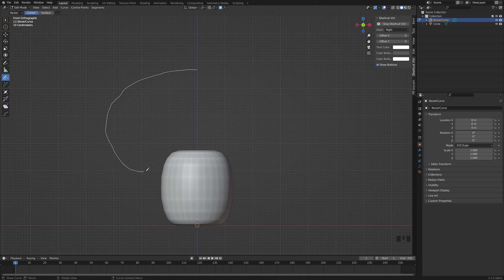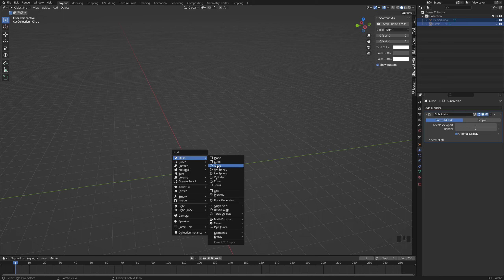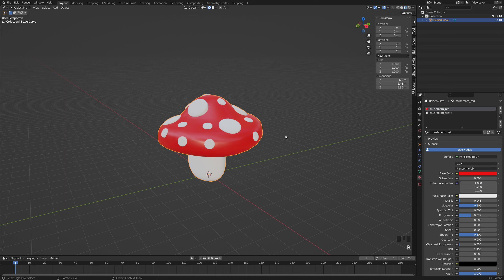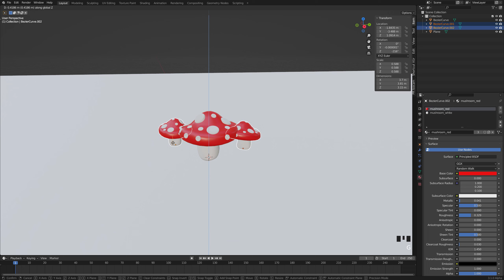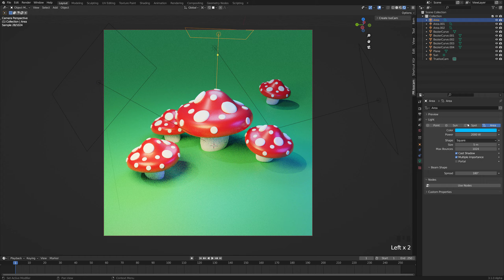Blender Modeling Timelapse - Mushroom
Full workflow timelapse with lighting and texturing of some stylized mushrooms

Modeled in Blender 3.1 Alpha

I've added shortcuts at the bottom right, switch to lower video speed to see all shortcuts used.

Standard Blender add-ons active:
- Add Mesh: Extra Objects
- Loop Tools
- Node Wrangler
- Bool Tool